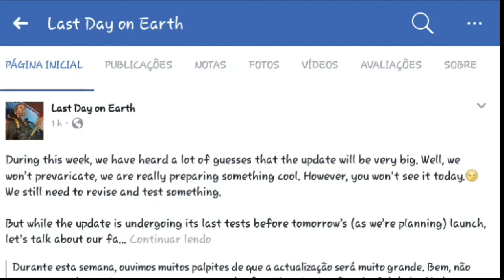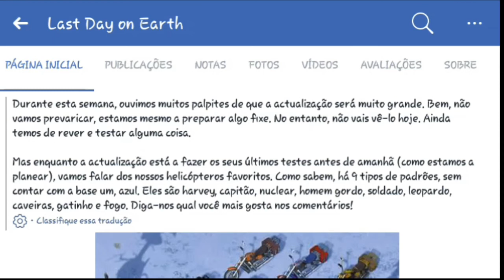ESTÁ CHEGANDO! GRANDE ATUALIZAÇÃO 1.6 COM MAPA DE NEVE E MUITA COISA! VEJA! | LAST DAY ON EARTH